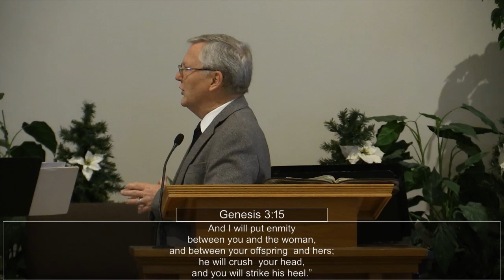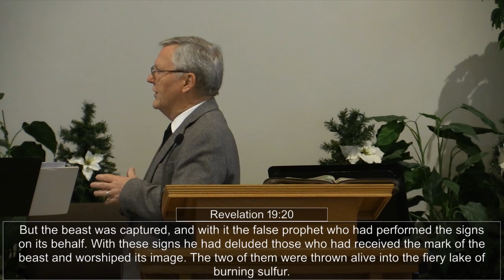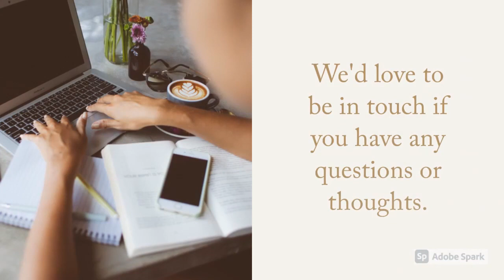Deliver Us From Evil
Genesis 3:15, Luke 2:11-12, Revelation 19:11-14, 19:20, 20:1-3